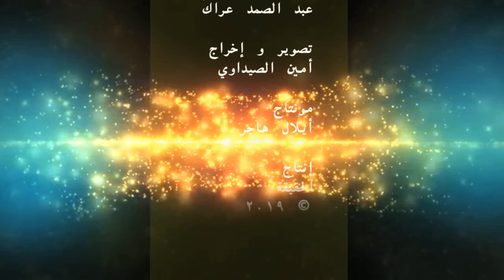حالة شفاء"خديجة" مركز الهاشمي "الحقيقة 2019"